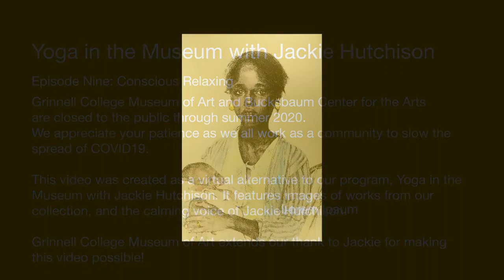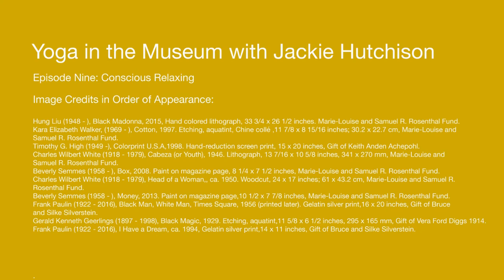Yoga@GCMoA with Jackie Hutchison: Episode 9: Conscious Relaxing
Grinnell College Museum of Art is closed to the public through summer, 2020.  We appreciate your patience as we all work as a community to slow the spread of COVID19.

This video was created as a virtual alternative to our program, Yoga in the
Museum with Jackie Hutchison. It features images of works from our
collection, and the calming voice of Jackie Hutchison. In this episode, Jackie leads us through a mindfulness exercise focused on the idea of conscious relaxing.

Grinnell College Museum of Art extends our thanks to Jackie for making
this video possible!